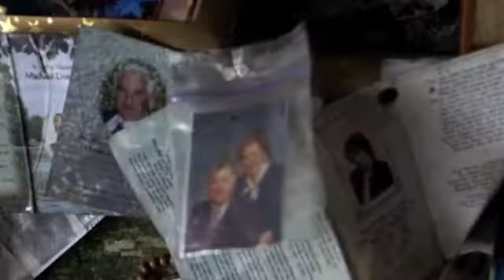St. Brigid's Well | Clare, Ireland